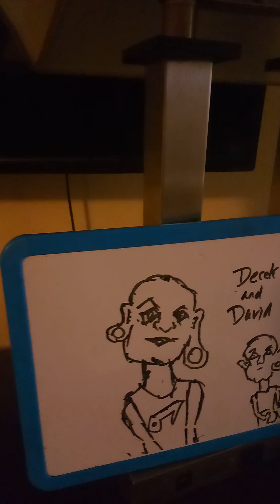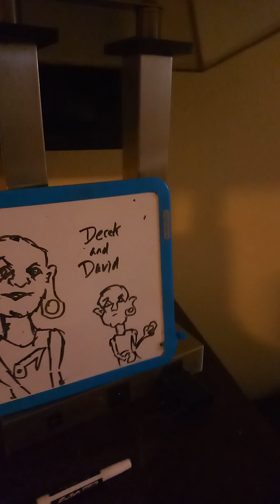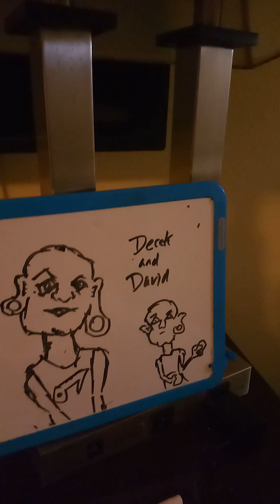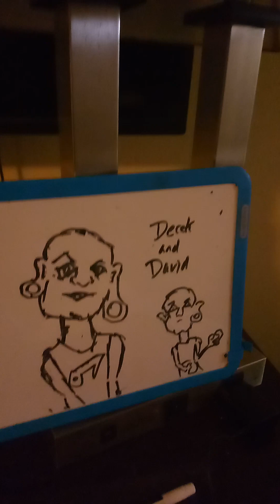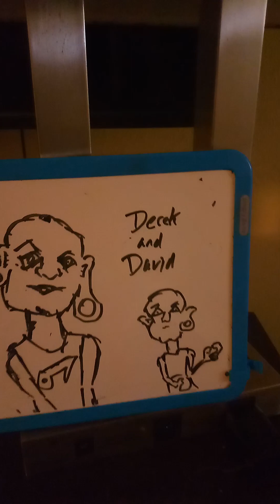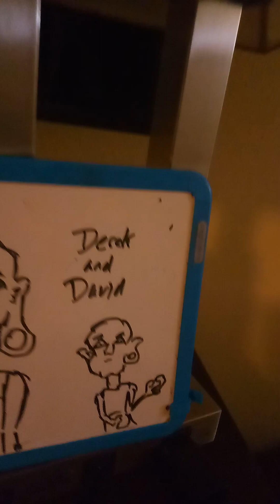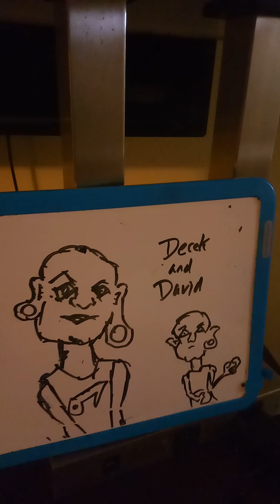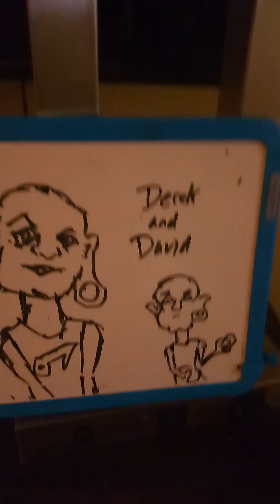Derek & David Chemdoc, also Rognaist Culture Club Divide